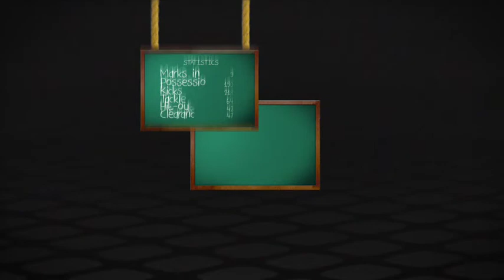Dimma's Dissection: Round 13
Damien Hardwick answers your questions about theRound 13 match against Sydney.